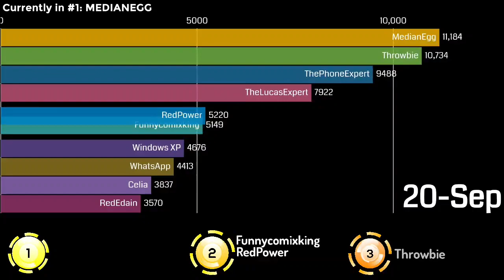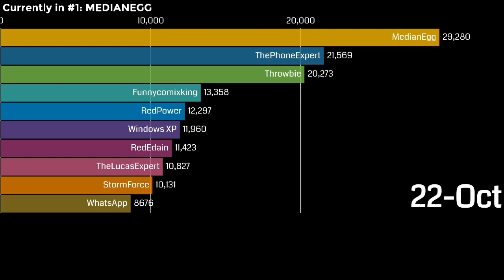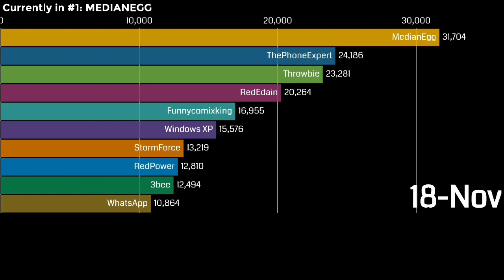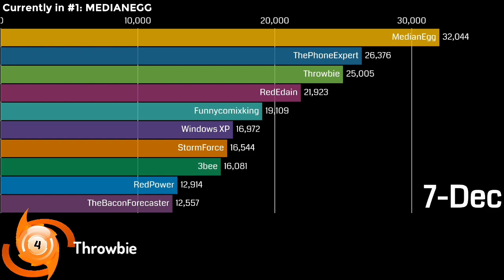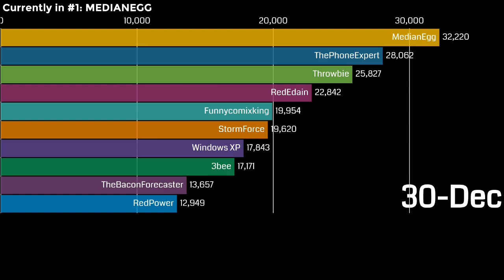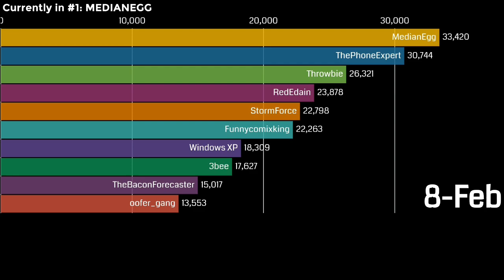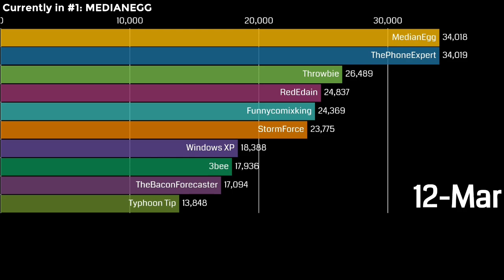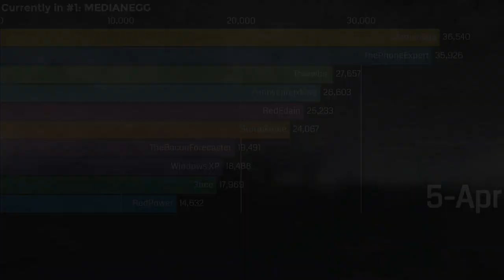TPE'S Weatherzone: Tatsu Intensity Points Bar Chart Race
After weeks of work, here it is.

Featuring everyone in the Top 10 from the very start of the server, all the way until April 5th (when I finished this video).

Who will make it out on top... even though if you're in Weatherzone you might already know :woozy_face:

// MUSIC //
• Team Thirteen - Jagsko
• Flora Endurance - Jagsko
• Decade (2020) - ThePhoneExpert
(Music will be added after the premiere)
// TIMESTAMPS //
Intro -
September -
October -
November -
December -
January -
February -
March -
April -
Outro -